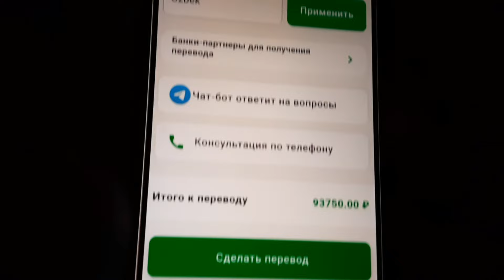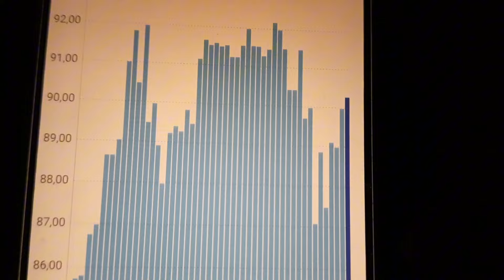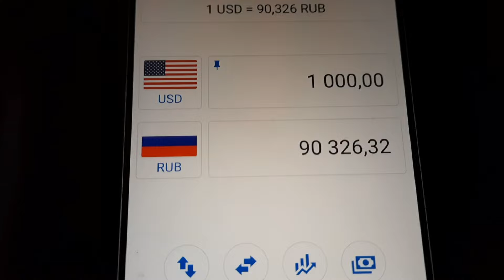ДОЛЛАР КУРСИ БУГУН 8 СЕНТЯБРЬ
8 СЕНТЯБРЬ КУНИГА ВАЛЮТАЛАР КУРСИ, ЕВРО, РУБЛЬ, ДОЛЛАР КУРСИ, ЭРТАНГИ ВАЛЮТАЛАР КУРСИ

Ассалому алайкум ҳурматли томошабин! Кунлик валюталар курслари ҳақида БИР КУН ОЛДИНДАН маълумотлар бериб бориладиган каналимизга хуш келибсиз. Каналда янги бўлсангиз обуна бўлишни ва видеоларимизни манфаатли деб билсангиз биргина лайк тугмачасини босиб қўйишни унутманг!

videolar teglari:
kurs dollar uz bugun
kurs dollar uz bugun 2024
kurs dollar ruble
kurs valüt
kurs rubli
kurs valyuta uzb
kursi
valyuta kursu bugun
valyuta kursu bugun 2024
valyutalar kursi
valyuta kursu 2024
valyuta kurslari
valyutalar kursi rubl
valyuta ayirboshlash halolmi
valyuta birjasi
valyuta ayirboshlash
валюталар курси узб
валюта сегодня
валюта доллар
валюта курс
валюта курс сегодня
валюта
валюта курс сегодня 2024
валюта курси бугунги